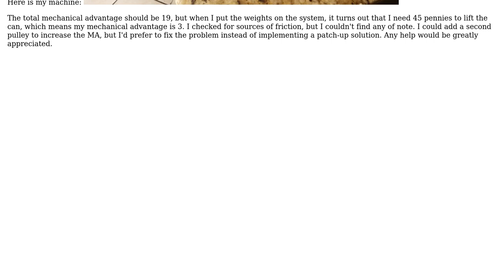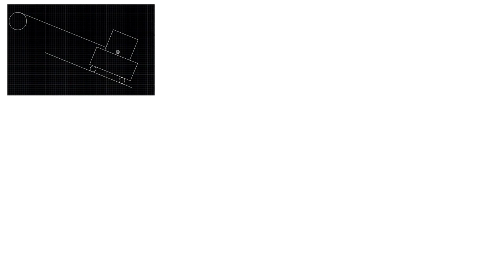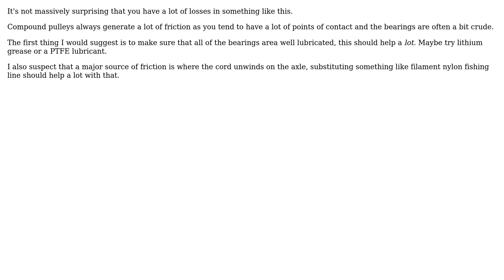Engineering: Surprisingly Low Efficiency of Compound Machine [Project Help] (2 Solutions!!)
Engineering: Surprisingly Low Efficiency of Compound Machine [Project Help]

With thanks & praise to God, and with thanks to the many people who have made this project possible! | Content (except music & images) licensed under CC BY-SA | Music | Images & others | With thanks to user Mister_Maybe user Jem Eripol user Chris Johns and the Stack Exchange Network Trademarks are property of their respective owners. You are responsible for your own actions.